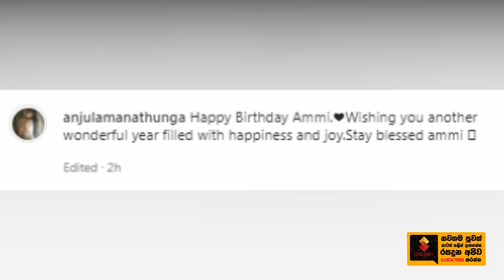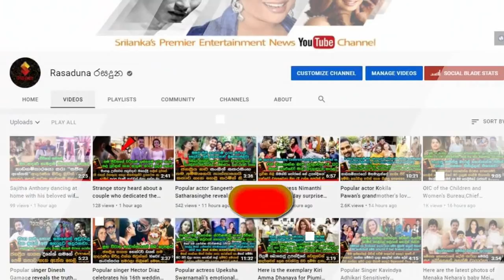The lovely Birthday Wish Told by | Dilhani Ekanayake's | Beautiful niece on Dilhani's birthday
Happy Birthday Ammi Wishing you another wonderful year...Stay blessed ammi
ප්‍රවීණ නිළි දිල්හානි ඒකනායකගේ උපන්දිනයට ඇගේ සුරූපී ලේලිය කිව්ව සෙනෙහෙබර කතාව.  The lovely Birthday Wish Told by | Veteran actress Dilhani Ekanayake's | Beautiful niece on Dilhani's birthday